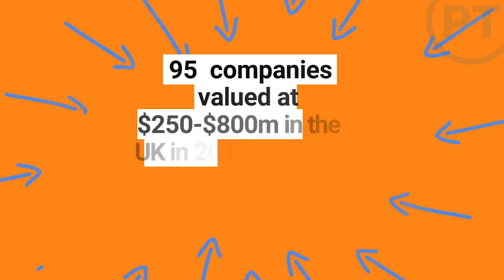Tech Nation Report 2020